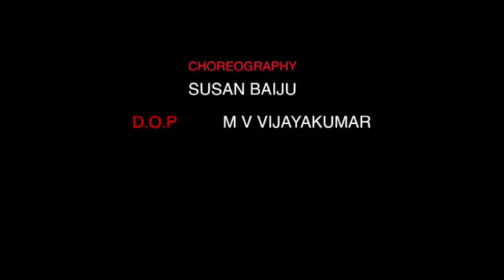| 𝗦𝗛𝗜𝗩𝗔 𝗧𝗔𝗡𝗗𝗔𝗩𝗔 𝗦𝗧𝗢𝗧𝗥𝗔𝗠 |𝗞𝗘𝗥𝗔𝗟𝗔 𝗩𝗜𝗦𝗜𝗢𝗡 | 𝗗𝗔𝗡𝗖𝗘 𝗖𝗢𝗩𝗘𝗥 | 𝗡𝗔𝗧𝗬𝗔 | 𝗦𝗥𝗘𝗬𝗔 𝗥𝗘𝗡𝗝𝗜𝗧𝗛 |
Tandav is a divine dance Performance by the Hindu God Shiva.Shiva's Tandava is described as a vigorous dance that is the source of the cycle of creation, preservation and dissolution.

Video Credits:-
Performed by:Sreya Ranjith
Choreography:Susan Baiju
Camera:MV Vijayakumar

Original Credits:-
Singer: Shankar Mahadevan
Composer:Shailesh Dani
Lyrics: Traditional
Languages: Sanskrit
Label:Times music spiritual

*Rights for the audio song used in this video are preserved to the creator itself*